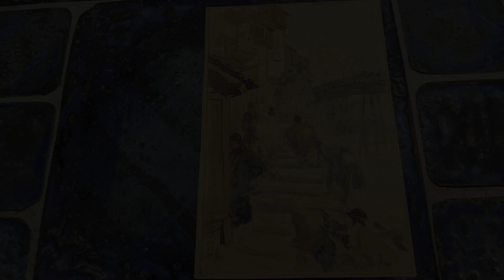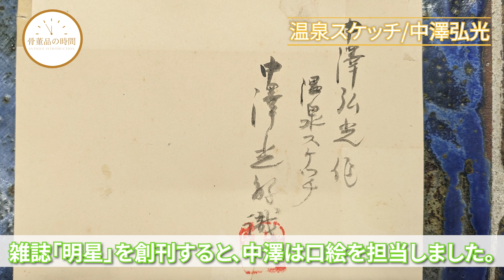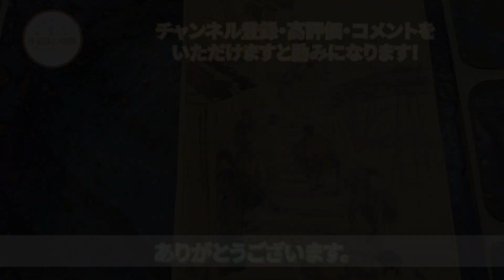温泉スケッチ/中澤弘光-painting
中澤弘光による温泉スケッチです。
中澤弘光は1874年生まれ、明治から昭和期にかけて活躍した洋画家です。
2013年には横浜で生誕140周年を記念して中澤弘光展も行われました。